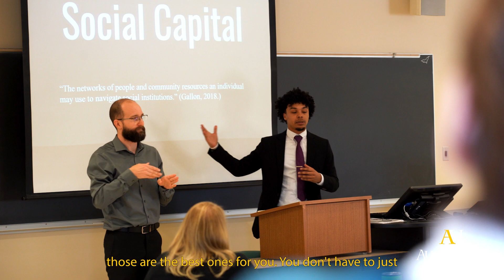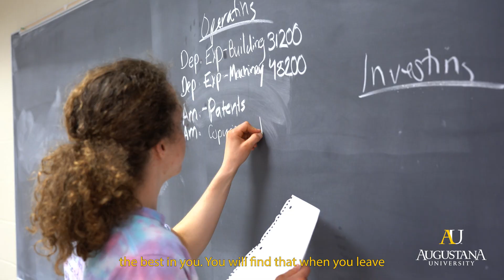Your Bold Academic Experience at AU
Augustana University prepares you to succeed immediately — in your courses, experiences, internships and research — so you can achieve your bold future upon graduation. With encouraging faculty, numerous clubs & organizations, study-away opportunities and a supportive community, AU is the perfect place to call home. Visit augie.edu to learn more.